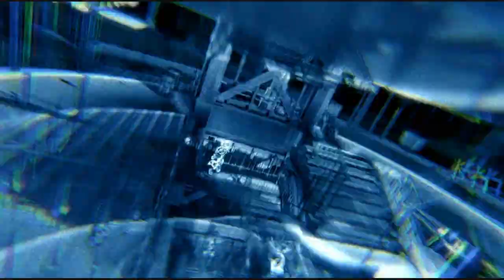Zellkern - Bibimbap (official video by Rob)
Track by Zellkern - Video by Rob
Available on vinyl: